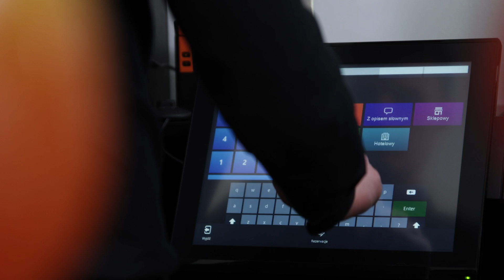Technikum gastronomiczne z prawdziwego zdarzenia 👩‍🏫🍳 | ZSTG Mińsk Mazowiecki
@szkoazst-g3158 - Zespół Szkół Turystyczno Gastronomicznych w Mińsku Mazowieckim udowodnił mi, że w Polsce istnieją dobre szkoły gastronomiczne 👩‍🏫🍳. Zaplecze i kadra szkoły to wzór do naśladowania. Sprawdźcie to sami w moim najnowszym filmie 🎥

V4B to rewolucyjny system on-line, który policzy Twój biznes:
✔️ Analiza biznesu jeszcze nie była tak prosta
✔️ Poznaj wynik finansowy jeszcze przed końcem miesiąca
✔️ Optymalizuj koszty pracy i zarządzaj grafikiem w czasie rzeczywistym
✔️ Kontroluj zobowiązania, a kontrahenci Cię pokochają

V4B to również szkolenia:
✔️ Przywracamy emocje towarzyszące otwieraniu Waszego biznesu
✔️ Pomagamy klientom dostać dofinansowanie na przeprowadzenie szkolenia
✔️ Posiadamy kadrę ponad 20 kompetentnych i najlepszych w swojej branży trenerów
✔️ Gwarantujemy, iż wdrażając nasze rozwiązania wzmocnicie lojalność i zaangażowanie pracowników w budowanie marki oraz wzrośnie ich zadowolenie, przy jednoczesnym zwiększeniu zysku!